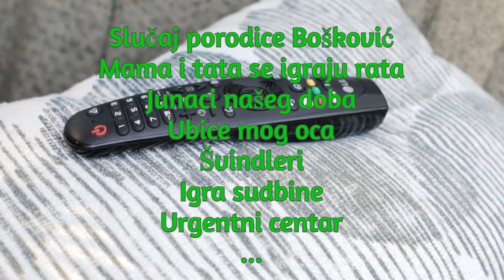Najgledanije srpske serije iz 2021. godine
Tokom 2021. godine emitovane su 32 nove srpske serije, što tu godinu čini rekordnom.

Za vas smo izdvojili one najgledanije...